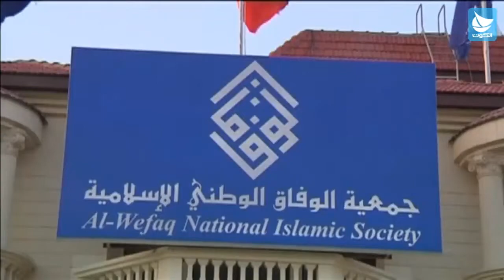البحرين: منظمة العفو الدولية تدعو للإفراج عن الشيخ سلمان